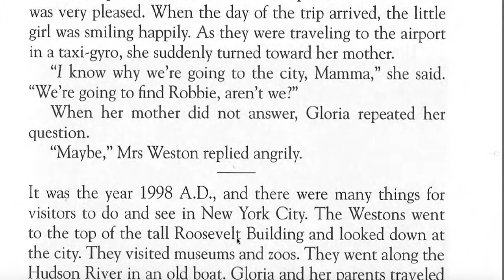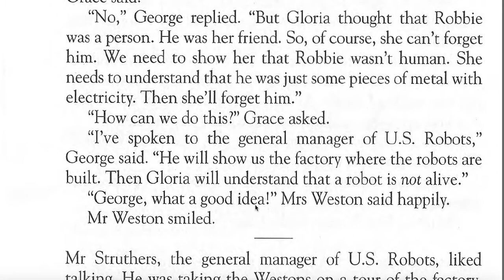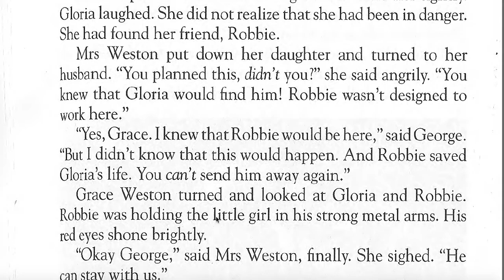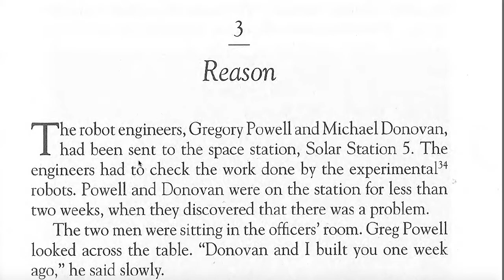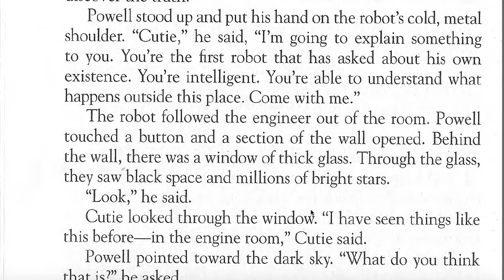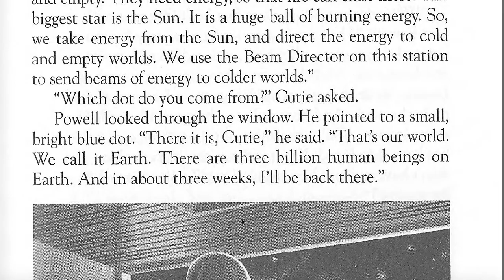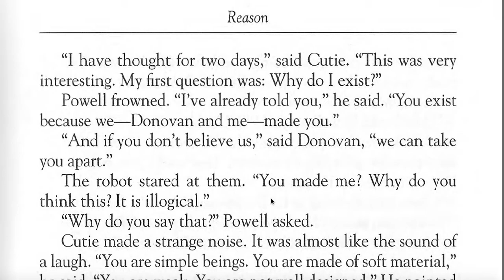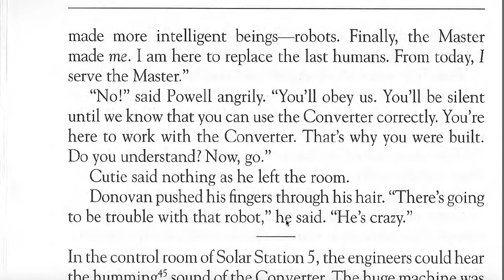I Robot 2